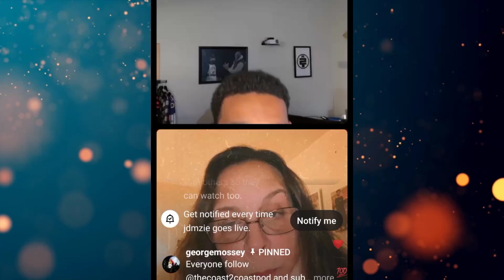jamal and kim said this..about their scripts on 90 day fiancé